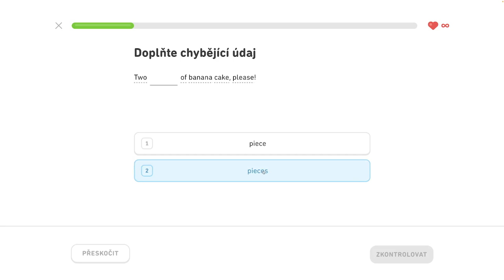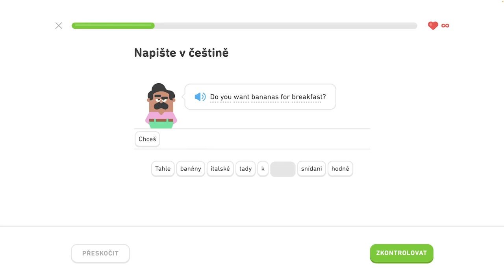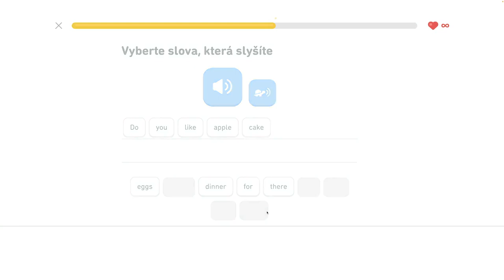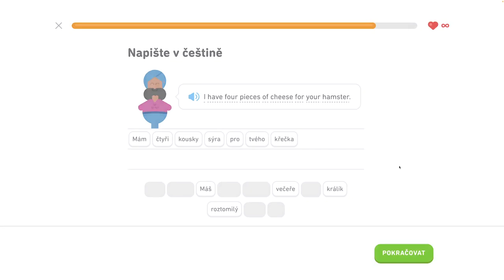🇺🇸 S1, J5 - Diskutujte o jedle a pití 5/6